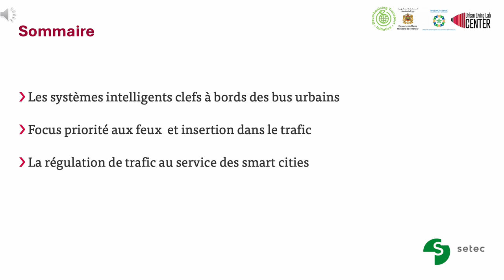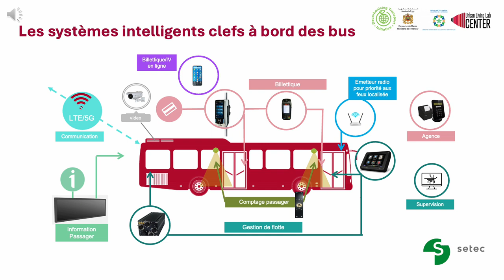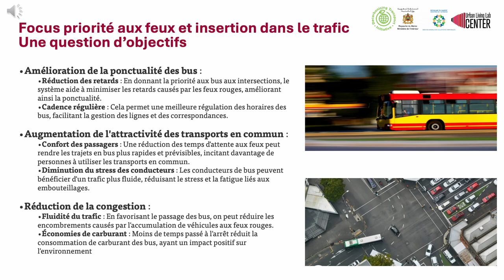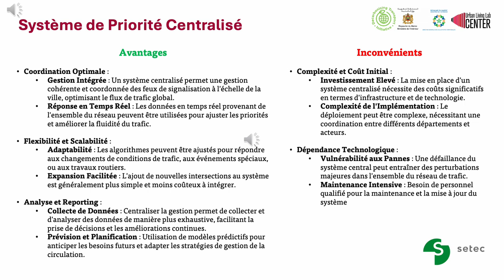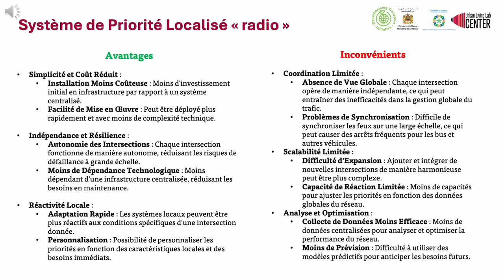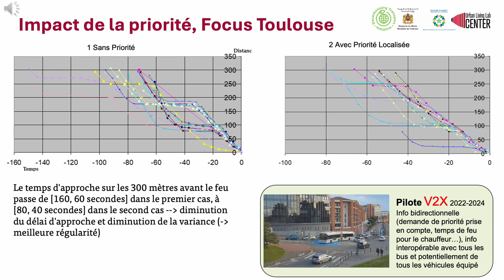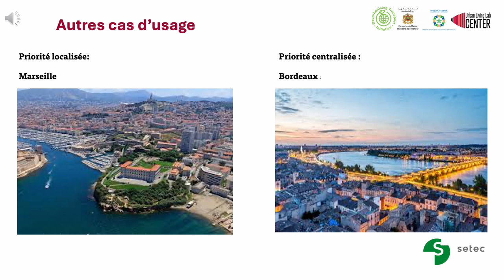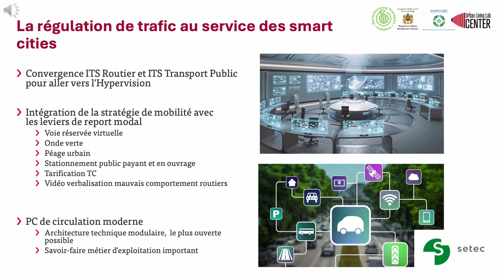Utiliser les STI pour améliorer les bus urbains